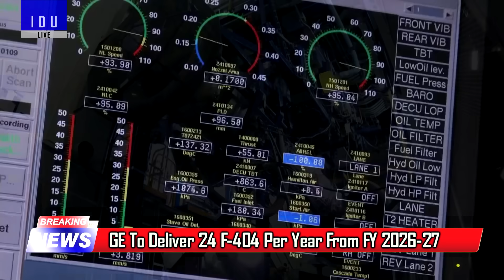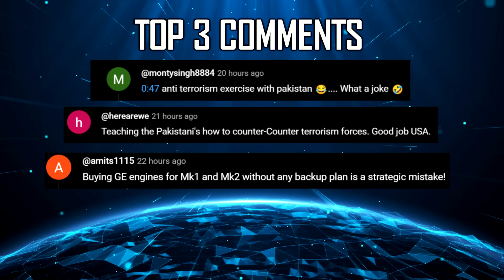Indian Defence Updates : 2200 Ballistic Missiles,Air LORA Production,MPATGM Test,K4 SLBM on S4 SSBN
1. Indian Army Engages Pakistani Drones Along LoC and IB in Jammu & Kashmir
2. IAF To Expand Air-Launched Ballistic Missile Stockpile for Long-Range Precision Strikes
3. ISRO Loses Hyperspectral Satellite in PSLV Failure
4. Indian Navy to Commission INS Taragiri in February 2026
5. Indian Navy To Wet-Lease 4 Amphibious Aircraft
6. German Chancellor Merz Begins First Official Visit : Project-75I Deal
7. India to be invited as full member of US-led Pax Silica group next month : US Ambassador to India Sergio Gor.
8. GE To Deliver 24 F-404 Engines Per Year From FY 2026–27, Boosting Tejas Mk1A Inductions
9. Jyoti Global Plast Unveils Sky Hammer Tactical UAV for Precision High-Risk Deployments
10. Indian Navy Integrates Air-Launched NASM-MR on MiG-29K, Flight Tests Set for Q1-2026
11. India Successfully Flight-Tests Indigenous 3rd-Gen MPATGM With Top-Attack Capability
12. IAF Moves to Locally Build Israel’s Mach-6
13. K-4 SLBM To Undergo More Tests Before Induction on New Indian SSBN's